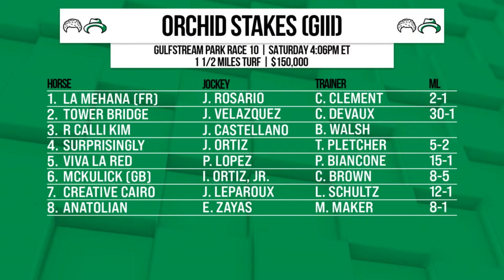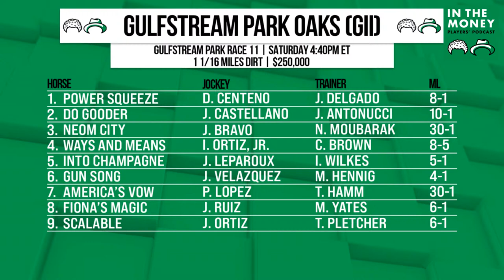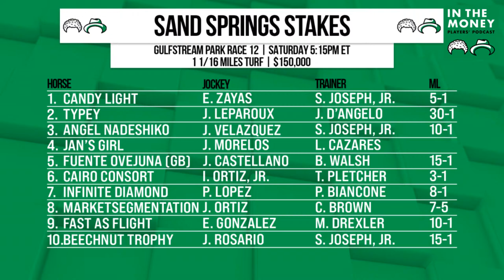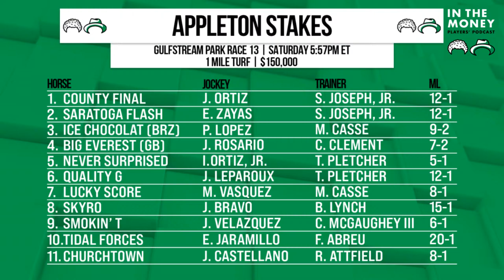2024 Florida Derby Tips and Analysis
PTF hosts Nick Tammaro of inthemoneypodcast.com and Brian Nadeau of Gulfstream Park as they give their thoughts on Saturday's stakes-laden Florida Derby card. Horses to be discussed include top Kentucky Derby contenders Fierceness, Conquest Warrior, Hades, and many more.